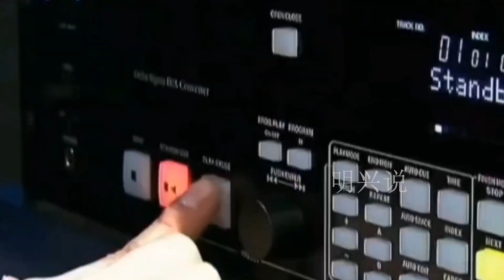三哥演唱民间改编歌曲《农民的期盼》，一起来听听吧